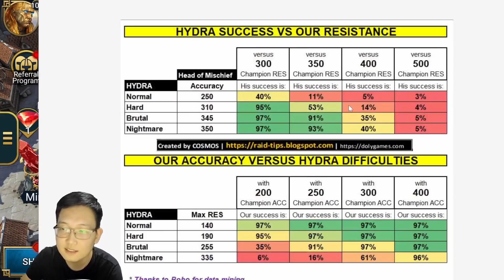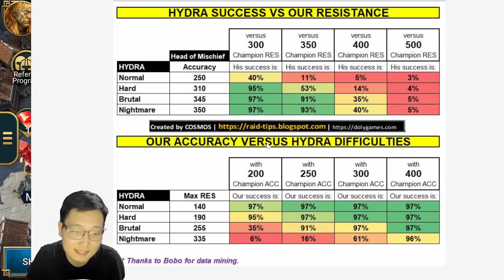HYDRA Rotation#4 Quick Tips... if you still care... | RAID SHADOW LEGENDS